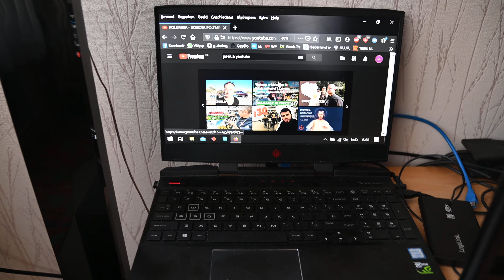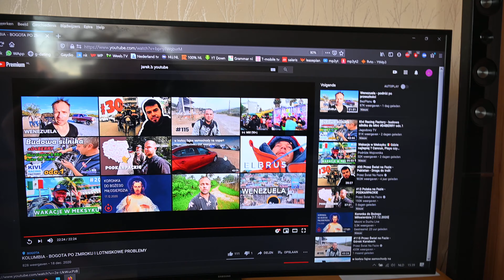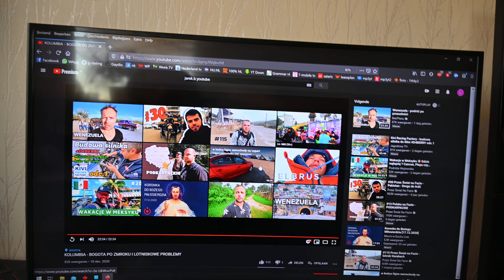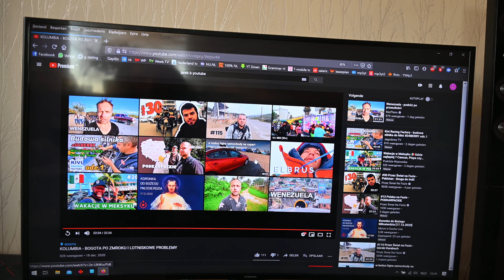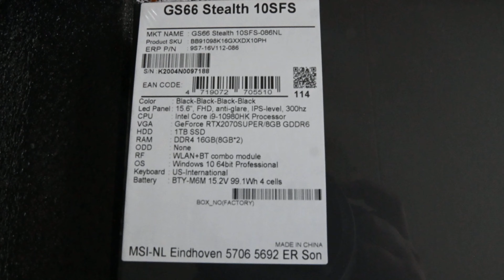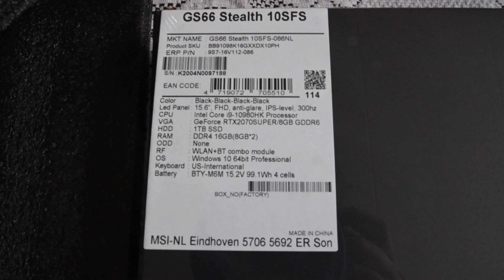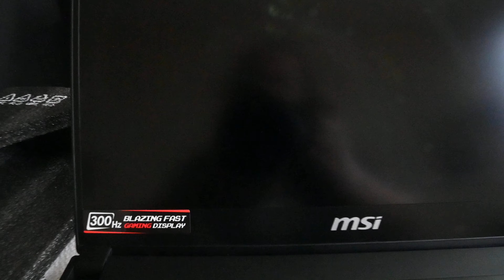Maszyny DominiqueFotos Acer HpOmen MSIGS66. Prezent dla mamy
Witajcie,
Dzis pokazuje Wam unboxing nowej maszyny do montazu/edycji DominiqueFotos - Laptop MSI GS66 Stealth z procesorem I9-10980HK.

Poza tym pokaze Wam przekroj dotychczas uzywanych maszyn, w tym jednej, ktore po rozbudowie o nowy dysk SSD pojechala do Polski do mamy - to tez zobaczycie.

Dodatkowo zrobilam krotka wycieczke po generacjach procesorow Intel Core w posiadanych maszynach i zrobilam krtokie omowienie roznic (rdzenie/watki) a na koniec czy wlasciwie poczatek pokazalam Wam nowe "studio" w moim mieszkaniu.

Film wrzucam ponownie z racji zauwazonego w czasie premiery bledu (mial byc wrzucony jeszcze w Polsce, jednak predkosc lacza nie pozwolila na upload).

Pozdrawiam
Dominika